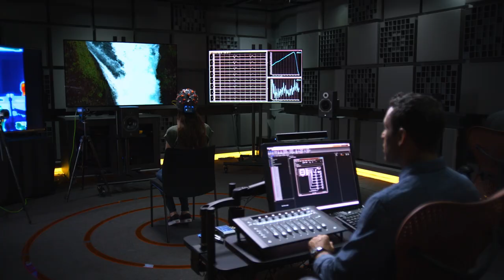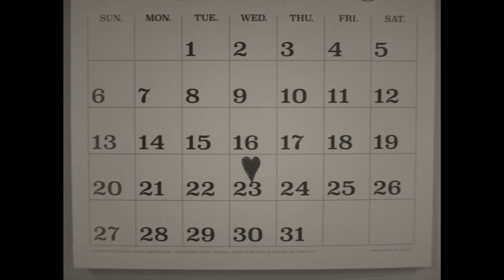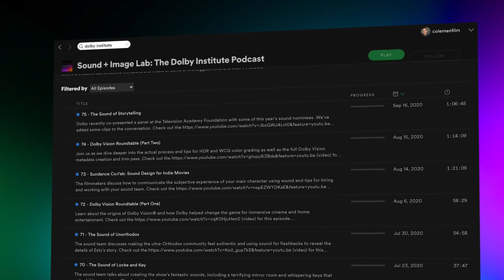WandaVision — A Totally Different Kind of Marvel Series | Sound + Image Lab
WandaVision was a breakout hit this past year, and it appropriately has a whopping 23 Emmy nominations, including Outstanding Limited or Anthology Series, and more for Writing, Acting, Directing, and a couple of well-deserved nods in the Sound Editing and Sound Mixing categories. And if you've seen the series, it should be clear why — this show mixes stylistic formats in some truly bizarre, but also satisfying, ways. At times it harkens back to the sitcoms of yesteryear — even filming part of an episode live in front of a studio audience, in order to capture an authentic laugh track — and other times like what one would expect from a series taking place in the Marvel Cinematic Universe. So how did the sound team pull all these disparate stylistic elements into such a cohesive and satisfying amalgamation? Well, we sat down with them to ask exactly that.

Joining us this week is Danielle Dupre, Re-Recording Mixer and Dialogue Editor (and Daytime Emmy Winner); Kim Foscato, Supervising Sound Editor (and previous Primetime Emmy winner); Gwendolyn Yates Whittle, Supervising Sound Editor and Dialogue Supervisor; and Steve Orlando, Sound Designer.

"After I was able to sit down and watch all the episodes, we had a really exciting conversation. Because all of us — combined — we've worked on a fair amount of Marvel features. And we were just so excited to have the opportunity to make it sound a little bit differently than what we would automatically think that direction that Marvel [typically] goes. I remember watching it like a month out before the mix and it just sparked my excitement so much. And I went back and I binged 'Dick Van Dyke' and 'Mary Tyler Moore' and 'Brady Bunch.' And then we started mapping out how things were going to sound, and how they were going to change, throughout the series."
— Danielle Dupre, Re-recording Mixer, "WandaVision"

You can check out all of WandaVision right now on Disney+.